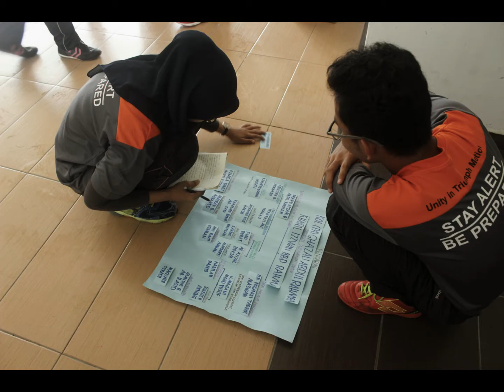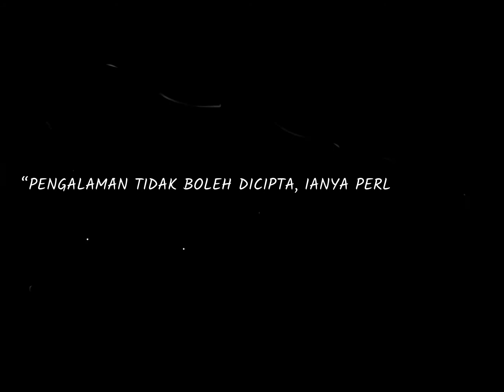KOR SISPA UiTM KAMPUS PUNCAK ALAM : MONTAJ AKTIVITI TAHUNAN 2017/2018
Montaj aktiviti tahunan 2017/2018 Kor Sispa UiTM Puncak Alam.
This is my first time editing video.
So, I posted it here for memories.

Picture and Video sources are from friends and Kor Sispa UiTM Puncak Alam's Facebook